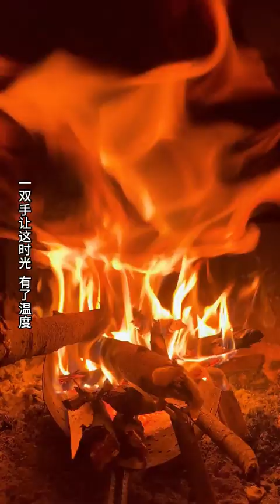sell vegetables before returning home to cook.